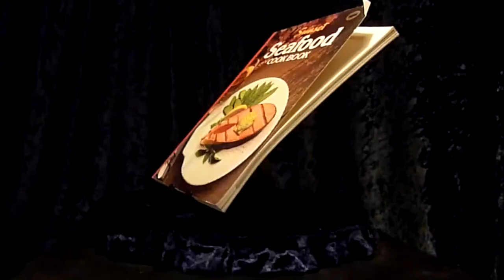LIVE RADIO AUCTION!!!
Join us May 27th from 7-9pm on 9thfloorradio.com for LIVE RADIO AUCTION!!! Bid live on tons of great items. Low starting prices and great deals to be had!